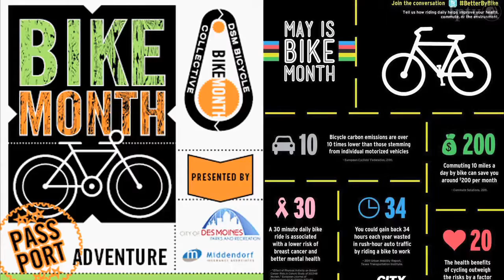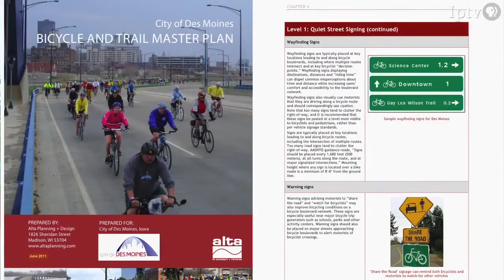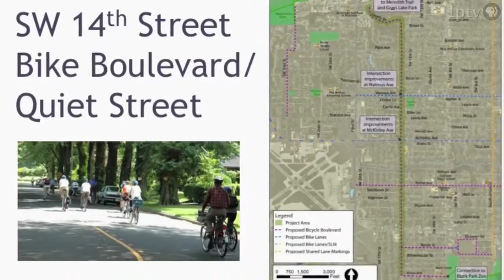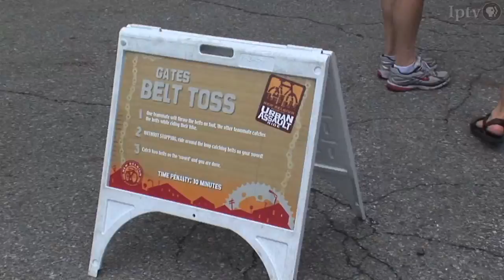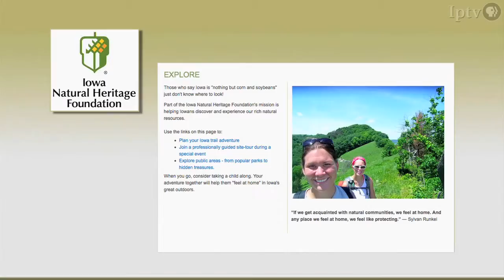Bike People Season 1, Episode 106 - Commuting and In Town Riding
Bike People explores bicycling in cities, including the B-cycle rental program, and the Des Moines Silent Ride and the Urban Assault Ride. This episode also presents tips on safe commuter riding.